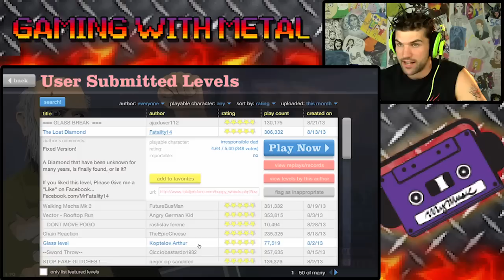Happy Wheels #3 (Gaming w/ Metal)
FOLLOW THE COMPANY:
SEND US STUFF:
MyMusic

Hey stupids - one of you gave me the bright idea to start gaming, so now I will, every Saturday! What game should I play next? - Metal

FOLLOW METAL!

FOLLOW FRIENDS OF THE SHOW:
Adam Busch (friends with Indie)

MyMusic, is a transmedia music production company that has a popular documentary about their company airing its second season. The company runs a music blog as well as produces content related to music and engaging with their fans.  Tune in for the documentary every Tuesday on TheFineBros channel, and watch new series every week on this channel.

If you are a music artist in the Los Angeles area and would like to appear on our shows, e-mail Techno & Dubstep at MyMusicBooking at gmail dot com